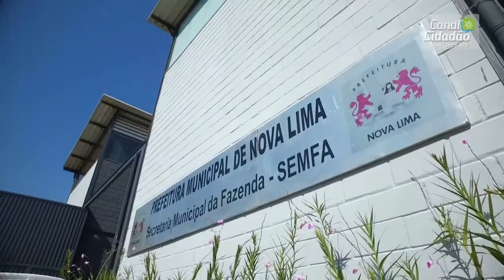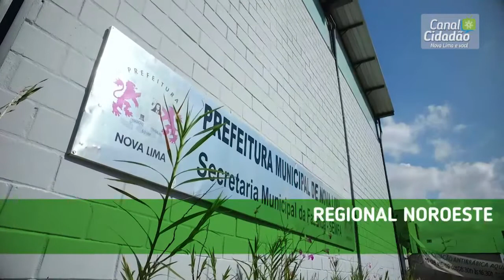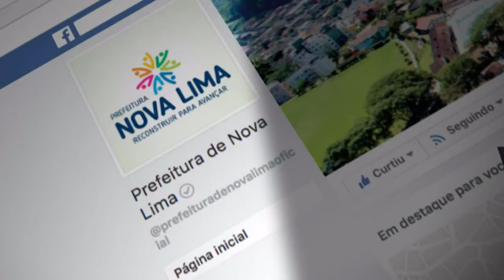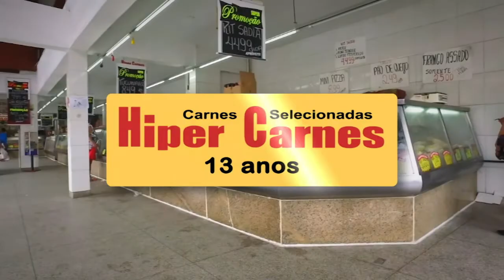TV Banqueta - Jornada Esportiva - Reprise completa - Acadêmico 0 x 0 Cosmos - 15/10/2017